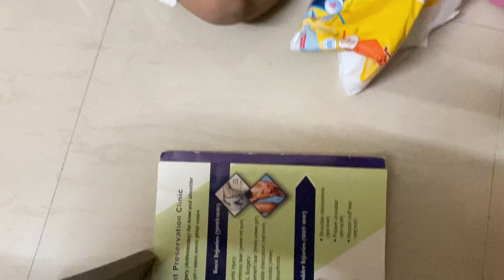Daily Bangla Vlog dailybengalivlog MumbaiBangali familyvlog​​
"Mumbai Bangali" is a Vlog Channel. We are a Bengali Family staying in Mumbai. In this Channel we will be updating you about our day to day lifestyle, Parenting, Food and Travelling.
Please stay with us and support us.